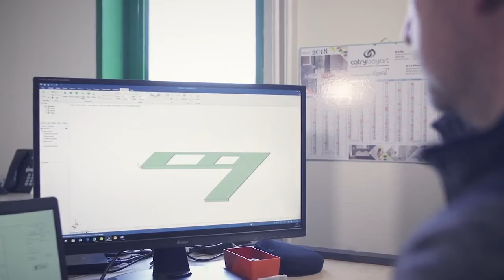Waterjet cutting kitchen countertops in gres, Dekton, Laminam, stone and quartz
Flow Mach200 Series, cut virtually any material, cut bevel +/- 45 Degree with taper compensation function.